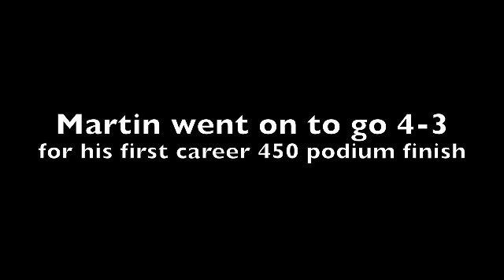Martin Davalos Interview at Washougal - Moto News.com - Professional Motocross Racing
Martin Davalos interview washougal national. Pre race inteview before going 4-3 for 3rd overall First career 450 podium...